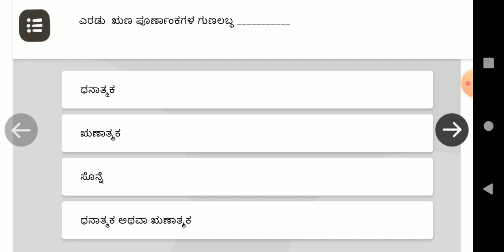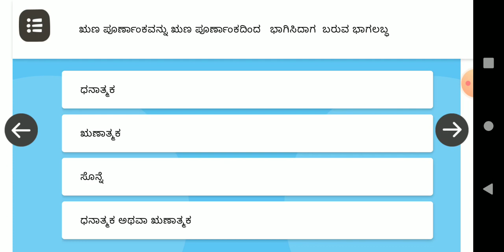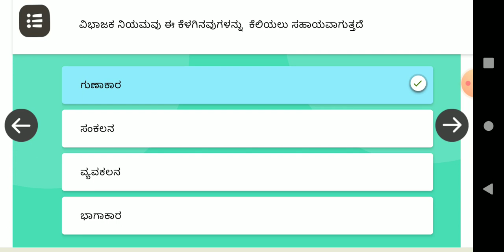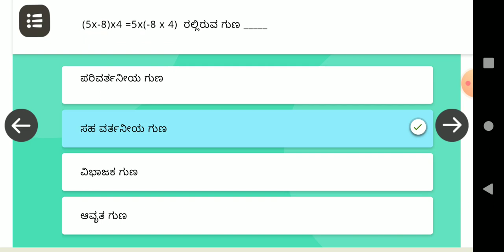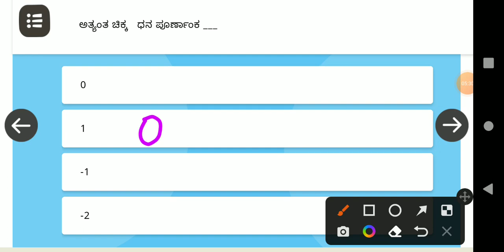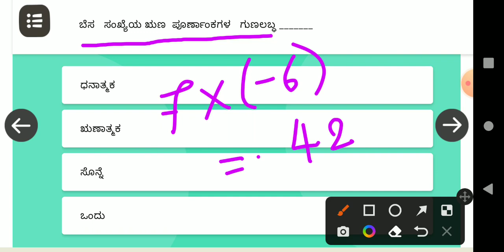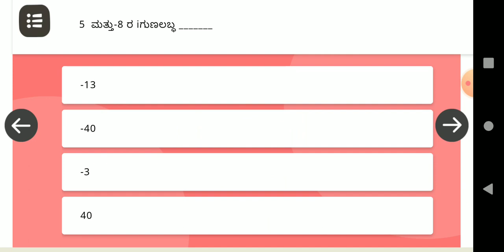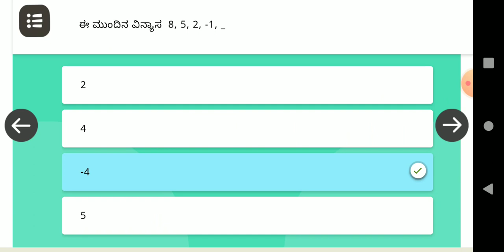KARTET 2022 | Mathematics Part 1 | paper 1 | Integers | basic questions ಪೂರ್ಣಾಂಕಗಳು